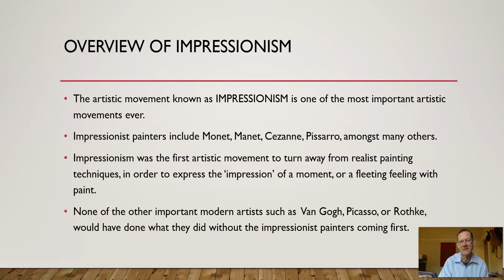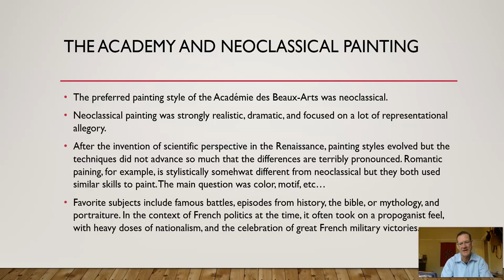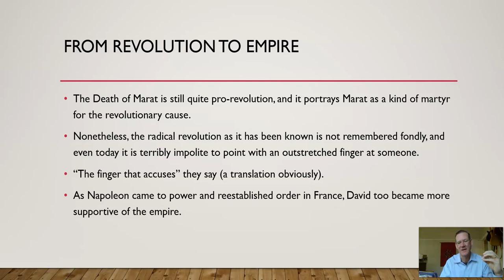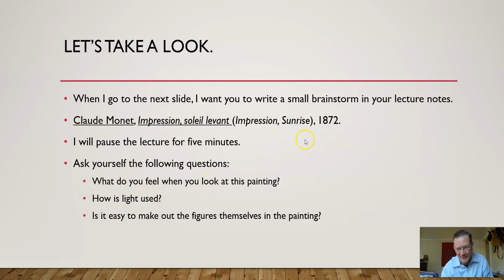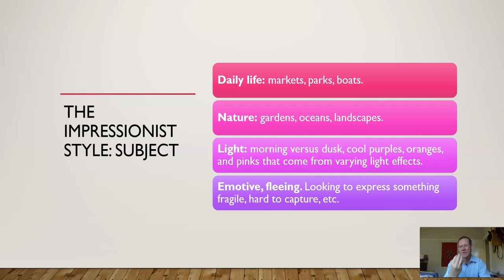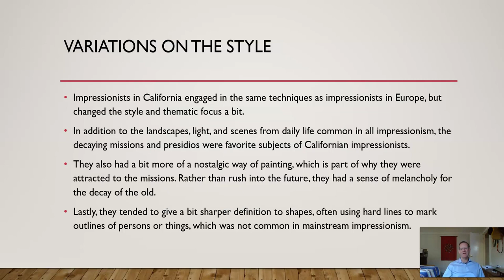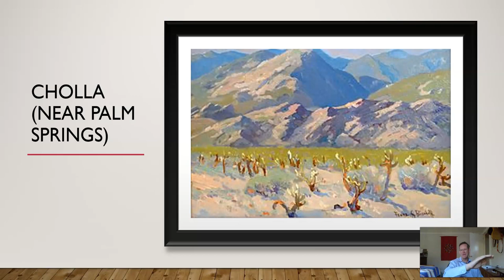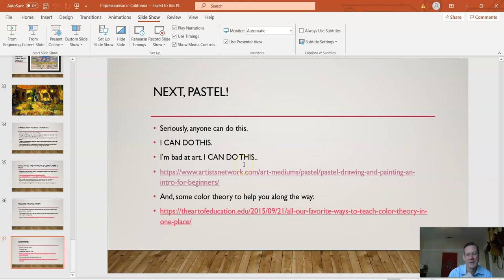California impressionism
This lecture is for my California studies students. Please enjoy!